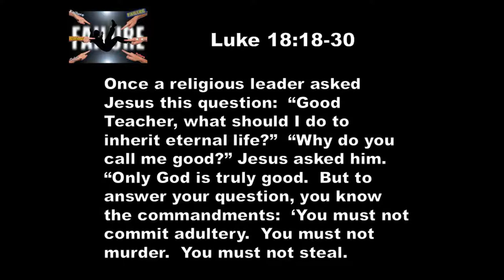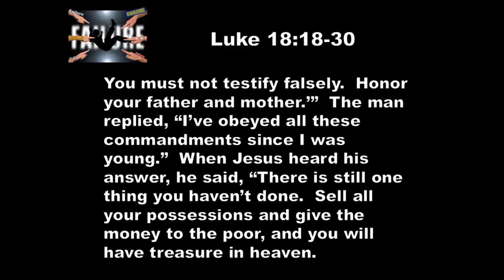9 11 19 Failure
Would you rather hear the truth about yourself or a lie?